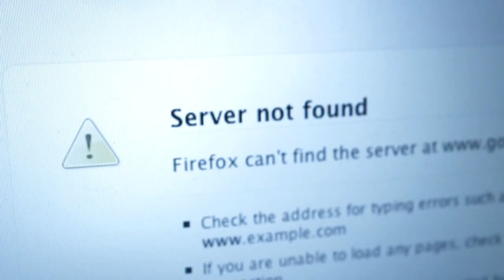Internet Crusoe: a SKETCH by UCB's The Brig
Cast away from technology, one man struggles to survive.

Director

    * Matt Mayer

Writer

    * Adam Sacks

Editor

    * Matt Mayer

Cinematographer

    * Adam Sacks

Starring

    * Ben Rodgers

Featuring

    * Dru Johnston
    * Joshua Patten

Producer

    * Mackenzie Condon

Crew

    * Shamikah Christina Martinez
    * Zack Phillips
    * Jon Gutierrez